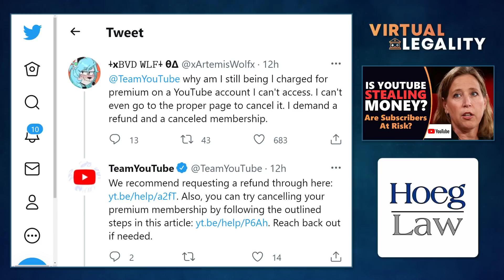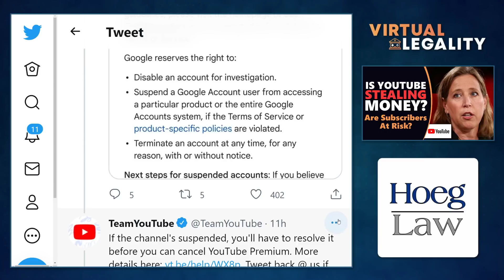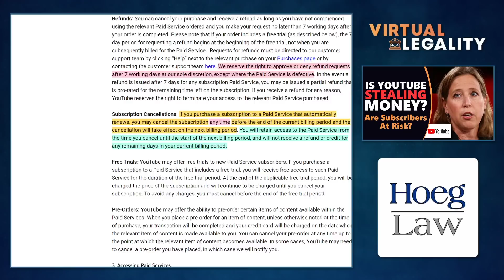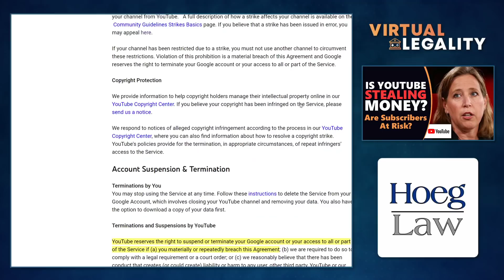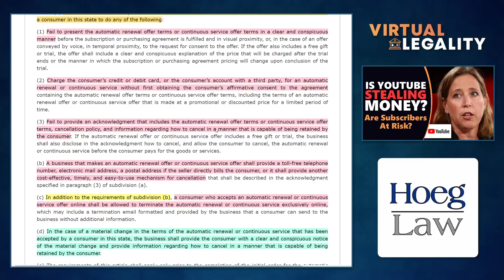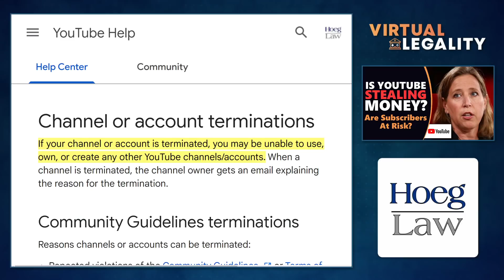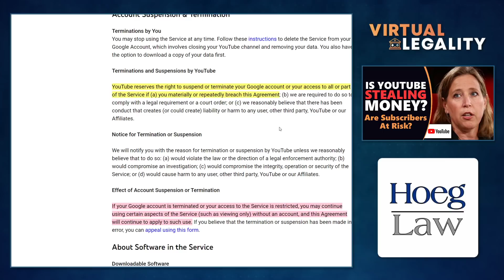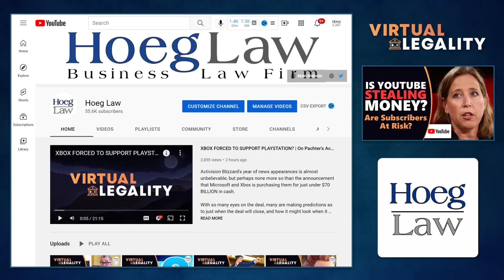PREMIUM PROBLEMS | Is YouTube Stealing Paid Subscriber Money? (VL634)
YouTube is without doubt one of the biggest streaming content providers on the planet, and for the low, low cost of about $12 a month the big tech titan will prevent you from seeing ads on its service.  Or will it?

You might be paying for the product, but YouTube may just decide not to give it to you...in Virtual Legality.